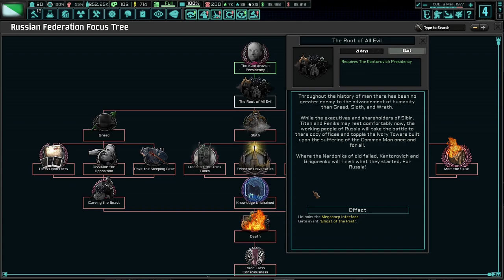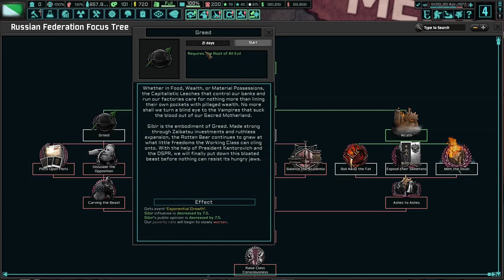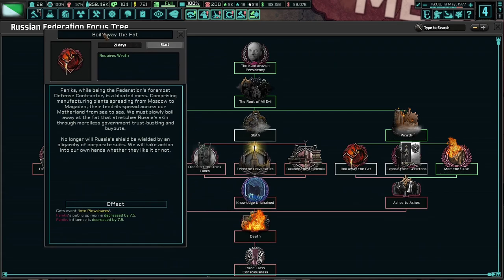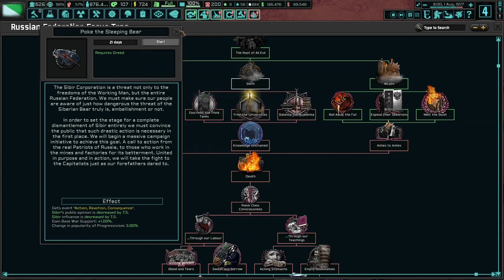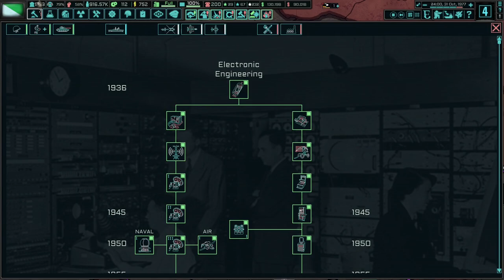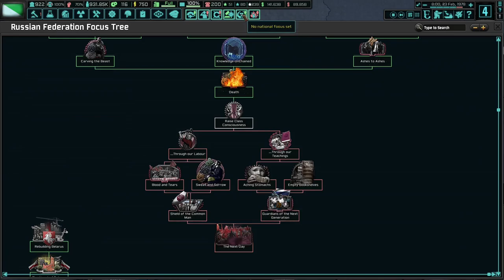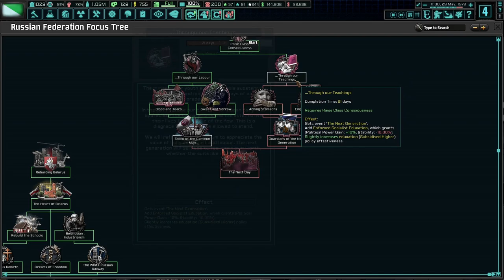Leonid Kantorovich Will Destroy Megacorporations! (EPILOGUE) TNO: Brave New World, Kantorovich #12